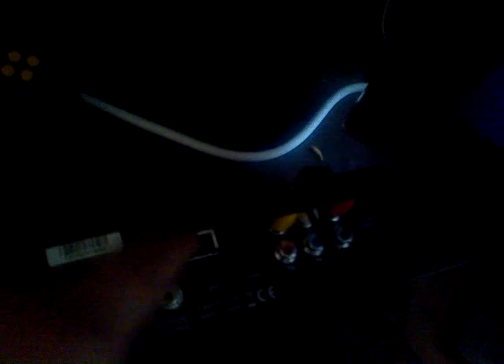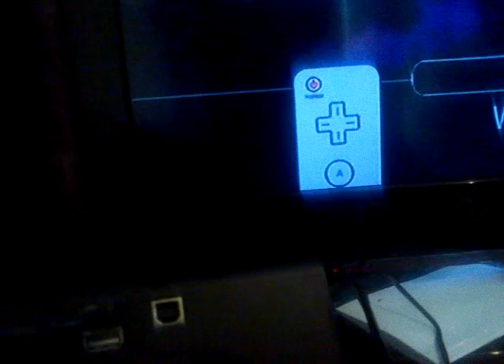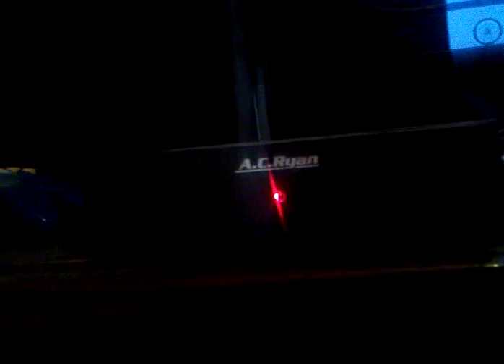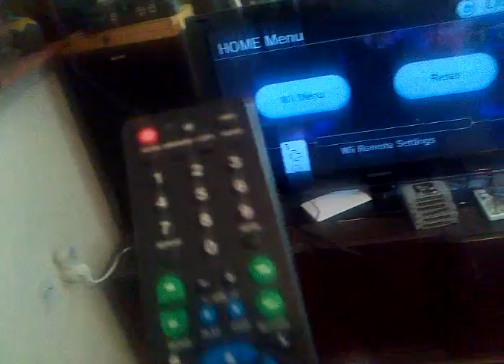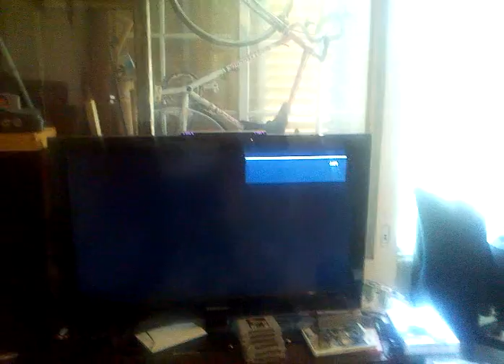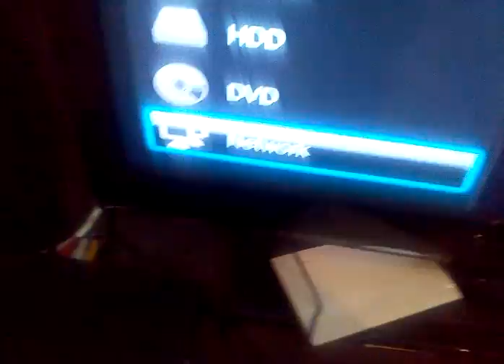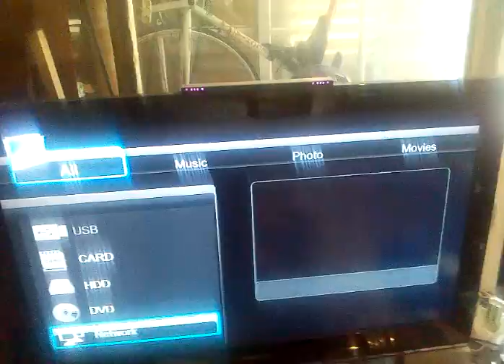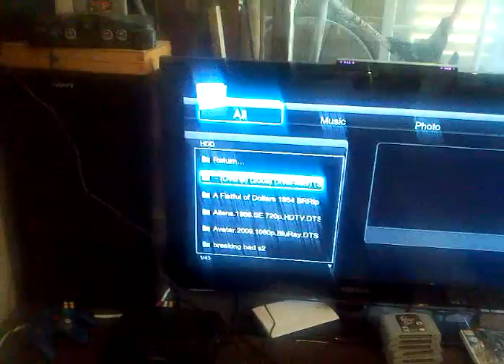ביקורת על פליאון HD.mp4